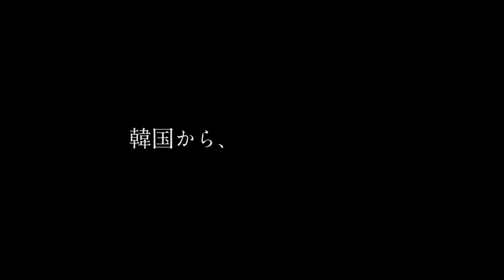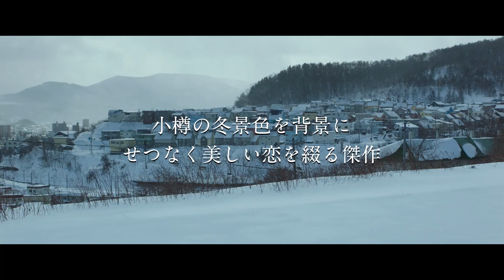初恋の人から突然の手紙、すれ違う母と娘の心――『ユンヒへ』本編映像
2020年 青龍映画賞 ２冠(監督賞、脚本賞　受賞)
2020年 韓国映画評論家協会賞　4冠(脚本賞、ベスト映画１０選出、監督賞、音楽賞　受賞)
2019年　釜山国際映画祭 クロージング作品、クイア・カメリア賞（独立賞）受賞

韓国から小樽へ―降り積もる雪の下に隠されていたのは、２０年前に閉じこめた記憶
１１もの映画賞を受賞し、世界中で絶賛されたラブストーリー

韓国で暮らす、シングルマザーのユンヒが受け取った一通の手紙。母の手紙を盗み見てしまった高校生の娘セボムは、自分の知らない母の姿をそこに見つけ、手紙の差出人であるジュンに会わせる決心をする。セボムに強引に誘われるかたちで、ジュンが暮らす小樽へ旅立つユンヒ。それは、20年前の自分と向き合う、心の旅でもあった――。

監督は、本作が長編2作目となる新鋭のイム・デヒョン。岩井俊二監督の『Love Letter』にインスパイアされた本作ではロケ地を北海道・小樽に選び、二人の女性達が心の奥にしまってきた恋の記憶を描き出す。登場人物の心情に優しく寄り添うような小樽の美しい冬景色と、ミステリアスに紡がれるユンヒの恋。控えめな言葉と降り積もる雪に隠されながらも、真実は物語が進むにつれて徐々に輪郭をあらわしていく。
ユンヒを演じるのは長年ドラマや映画で活躍し、本作の熱演で数々の賞も受賞したベテラン俳優のキム・ヒエ、ジュン役に『ストロベリーショートケイクス』『野火』の中村優子。これまで韓国では正面から描かれることが少なかった中年女性の同性愛と彼女達が経験してきた抑圧を真摯に描き出し、韓国版アカデミー賞と称される青龍賞で主要２部門をＷ受賞するなど、多くの映画ファンや批評家達から絶賛と共感を集め、世界中で高い評価を得ている。

‹STORY›高校生の娘を持つシングルマザーのユンヒのもとに、いまは韓国を離れて北海道・小樽で暮らす友人から１通の手紙が届いた。もう20年以上も連絡を絶っていた２人には、互いの家族にも打ち明けていない秘密があった…。

監督・脚本：イム・デヒョン
出演：キム・ヒエ（「密会」「夫婦の世界」）、中村優子（『ストロベリーショートケイクス』『野火』）、キム・ソへ（元I.O.I）、ソン・ユビン、木野花、瀧内公美、薬丸翔、ユ・ジェミョン（特別出演）ほか

2019年／韓国／シネスコ／カラー／105分／5.1ch／原題：윤희에게
協力：loneliness books　配給・宣伝：トランスフォーマー